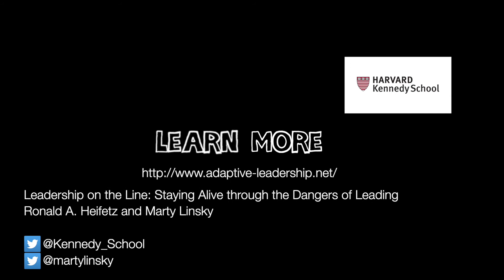Marty Linsky - What Makes Great Teaching?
Marty Linsky was Co-Founder of Cambridge Leadership Associates (CLA) and has been on the faculty of the Harvard Kennedy School for over 30 years. He is the author of over a dozen books and chapters, including Leveling the Playing Field, co-authored with Shifra Bronznick and Didi Goldenhar (2008); The Practice of Adaptive Leadership, (Harvard Business Press 2009), co-authored with Ronald Heifetz and Alexander Grashow; and, with Heifetz, Leadership on the Line (Harvard Business Press 2002). Marty has been at the Harvard Kennedy School since 1979, except for three years in the early 1990s when he was Chief Secretary and Counsellor to then - Massachusetts Governor Bill Weld. He came to Harvard after careers in politics and journalism, having served as a Member of the Massachusetts House of Representatives, an Assistant Massachusetts Attorney General, a reporter and editorial writer at the Boston Globe, and the editor of the alternative weekly, The Real Paper. Marty is a graduate of Williams College and Harvard Law School. He is the father of three married children with two wonderful grandchilden (and another on the way). He lives in New York City with his wife, Lynn Staley, who was Assistant Managing Editor for Design at Newsweek (that’s why they moved to NYC) and is now an accomplished painter in her “retirement career”. Marty is into serious decluttering, spends as much time as possible at their house in Italy, roots for his beloved Red Sox, enjoys good drink and vegetarian food (a reward for all that exercise) and collects baseball cards (over 25,000 of them).